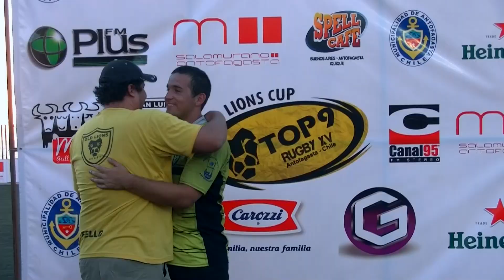100 Rugby - Old Lions Cup 2015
Jugado en la Cancha "Las Almejas" en Antofagasta

Grupo A
-Old Lions
-Suri RC
-Llaretas RC
-Católica Vaqueros RC

Grupo B
-Coyotes UCM
-Seleccionado Argentino Sordos
-Cuervos RC
-Tafi Viejo RC